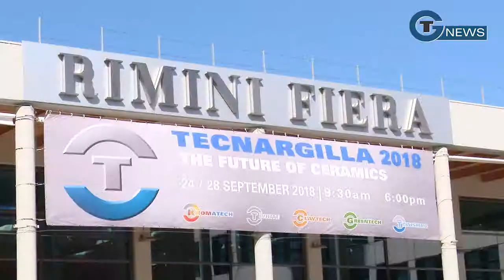Tecnargilla 2018: parlano i buyer internazionali (parte 2)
Le opinioni sulla fiera di: Antonio Carlos Kieling (ANFACER, Brasile); Puneet Kumar (India Trade Promotion Organisation - ITPO) e E.P. Oaikhinan (Epina, Nigeria)